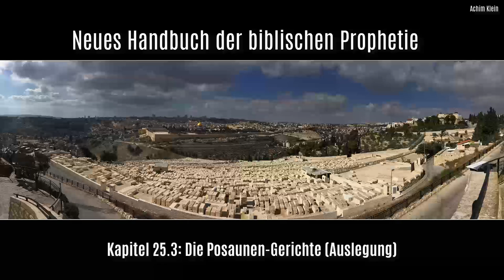HÖRBUCH (Kapitel 25.0 - 25.4): "Die 7 Posaunen-Gerichte" (Autorenlesung)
INHALTSVERZEICHNIS:
00:00:00 Kap. 25.0:  Die 7 Posaunen-Gerichte
00:00:05 Kap. 25.1:  Einführung in die Thematik und Grundsätzliches zum Verständnis
00:00:37 Kap. 25.2:  Vorbemerkungen
00:03:16 Kap. 25.3:  Die Posaunen-Gerichte (Auslegung)
00:18:49 Kap. 25.4:  2.300 Abende und Morgen